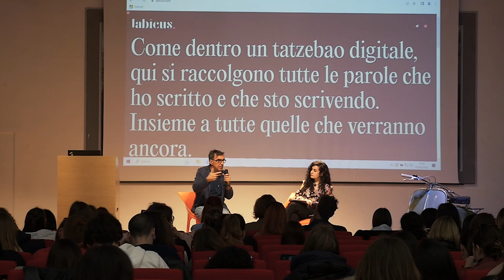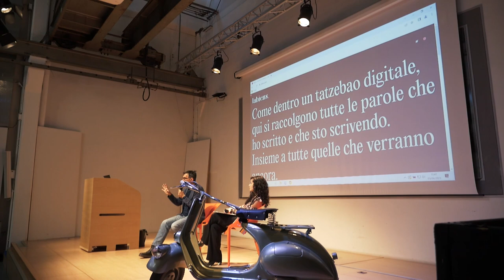Intervista a Paolo Iabichino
Conosciuto anche come “Iabicus” è uno scrittore pubblicitario, direttore creativo, fondatore dell’Osservatorio Civil Brands con Ipsos Italia.
Dalla special lesson agli studenti del corso Communication Design, focus sul mestiere del creativo pubblicitario, consigli per i giovani talenti, il metaverso e come una start up dovrebbe comunicare.